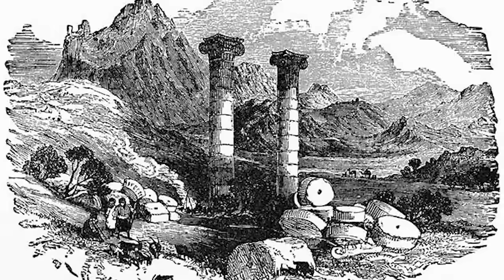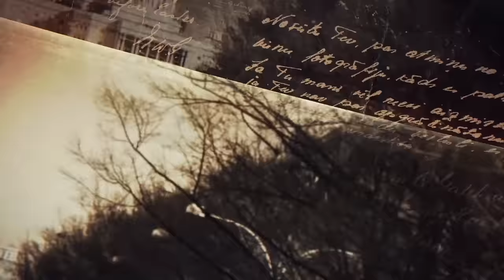Charlton Heston Died 15 Years Ago, Now His Daughter Confirms The Rumors